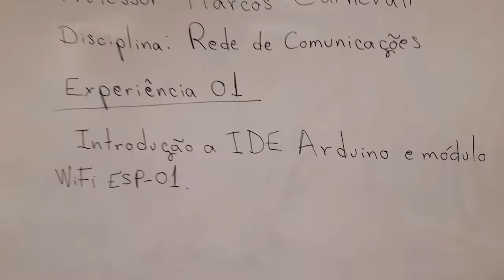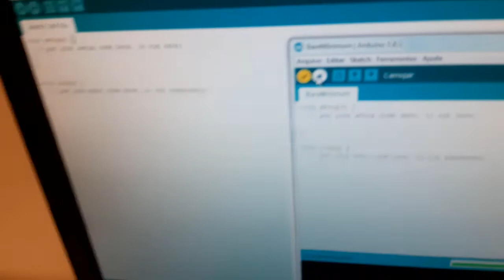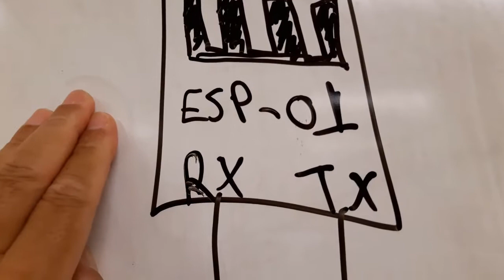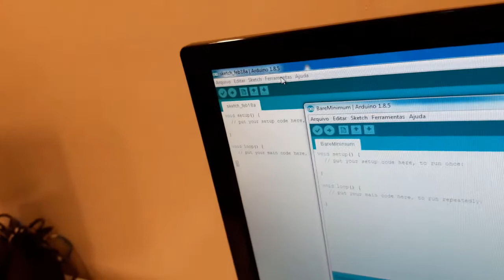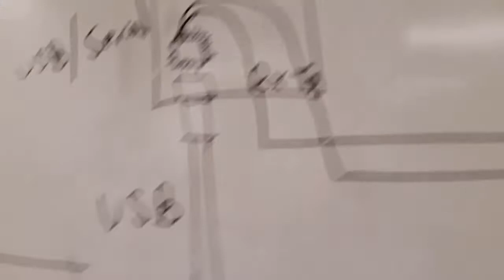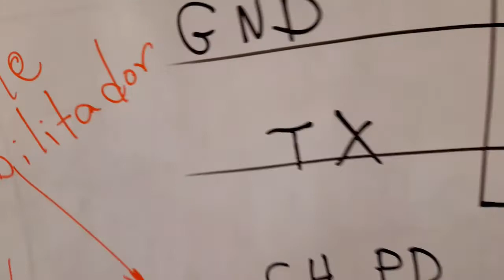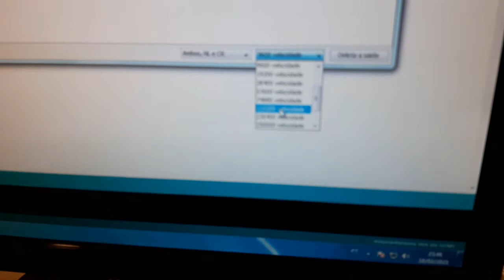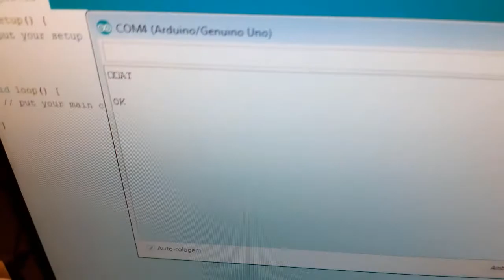Veja no que deu! Resumo: Volta às aulas ETEC - 4º Eletrônica Lab 01- Rede de Comunicações 2021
Acabaram as férias na ETEC Paulista (Piracicaba - SP)...!!! Prof. Carnevali retorna às aulas!!! No Pain No Gain!!!